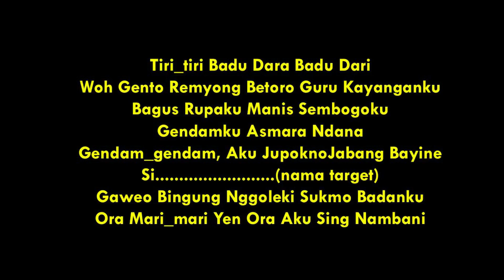Mantra Pelet Wanita dari Kang Rizal !!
Nomor Pelayanan

Silahkan klik link ini dan isikan data diri anda untuk mendapatkan bimbingan langsung dari Kang Rizal